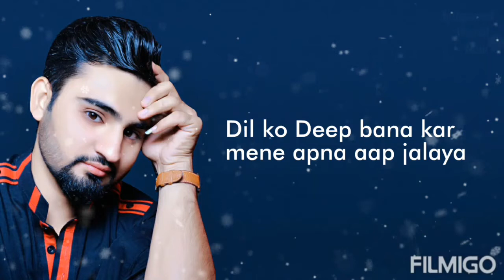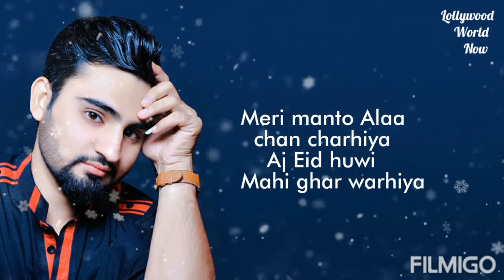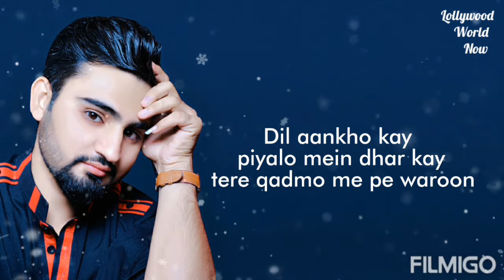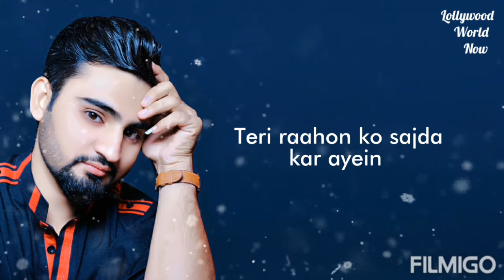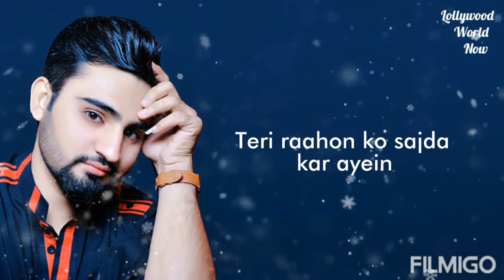Khush Amdeed lyrical video | Rahat Fateh Ali Khan | Hijrat movie 2019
Khush Amdeed lyrical
Rahat Fateh Ali Khan
 Hijrat movie 2019
Video edited by Abdul Ghaffar